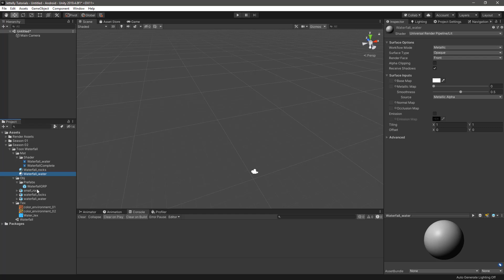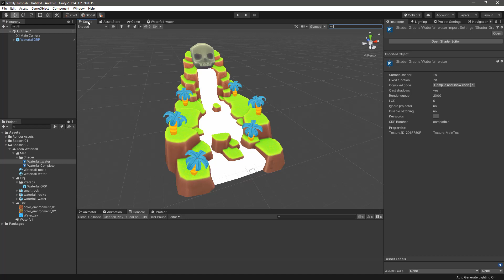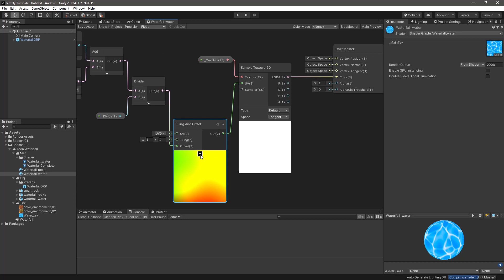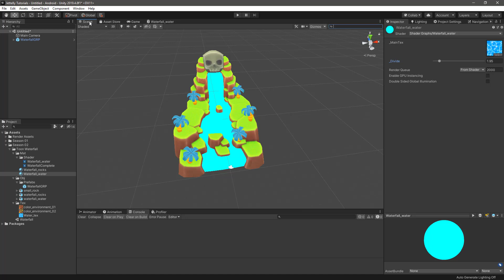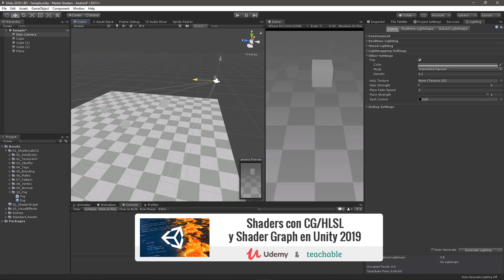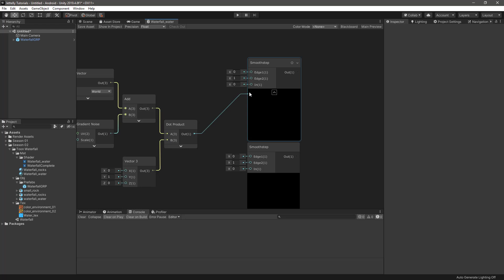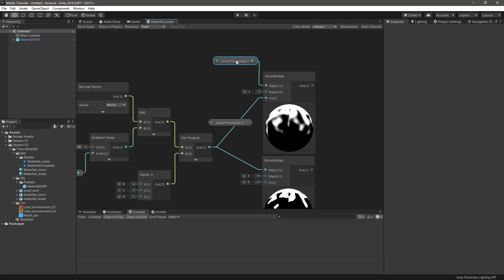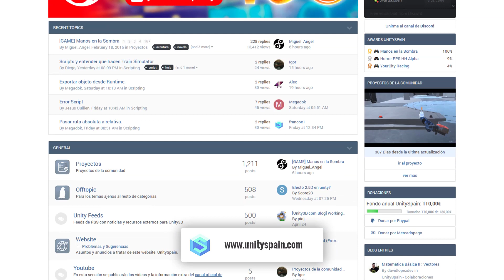Creando una Cascada con Shader Graph | Unity Tutorial | Ch 01 (Optimized) [2021]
Que tal JetGuys ! Somos Jettelly Team y en este capítulo crearemos un shader estilo toon para cascadas utilizando Unity URP y Shader Graph.